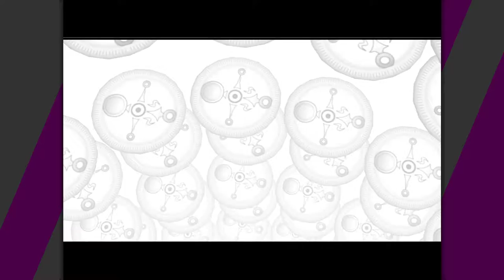The Legend of Zelda: Majora's Mask [4] Path to the Woodfall Temple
Zelda stealth sections are my very favorite.